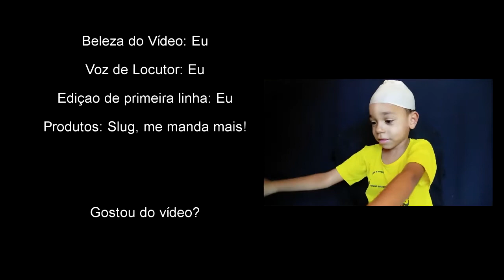MAQUIAGEM DE HALLOWEEN EM CRIANÇA BEM INFANTIL😂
Esse vídeo não é recente, estou repostando pois perdi meu outro canal. Amo vcs!